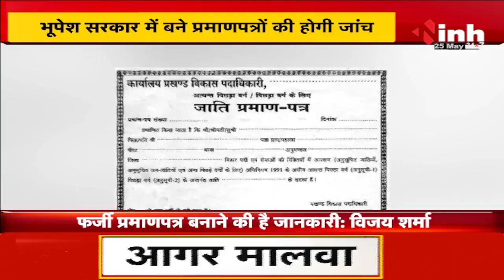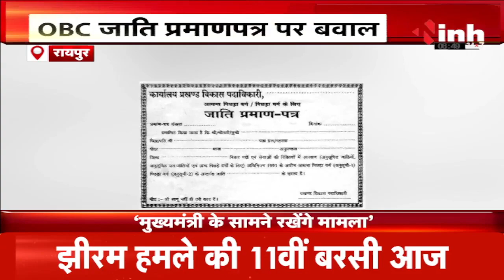OBC जाति प्रमाण पत्र पर बवाल, Bhupesh सरकार में बने प्रमाणपत्रों की होगी जांच | CG News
INH, OBC जाति प्रमाण पत्र पर बवाल, Bhupesh सरकार में बने प्रमाणपत्रों की होगी जांच | CG News

Incoming Search Terms: